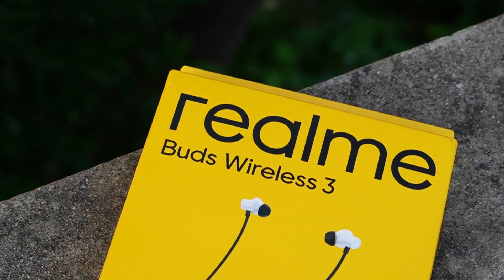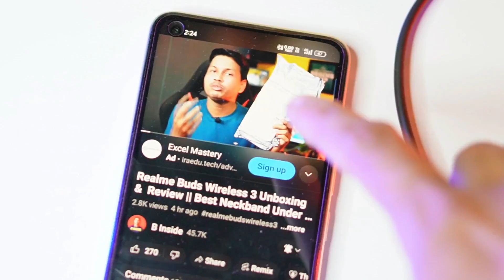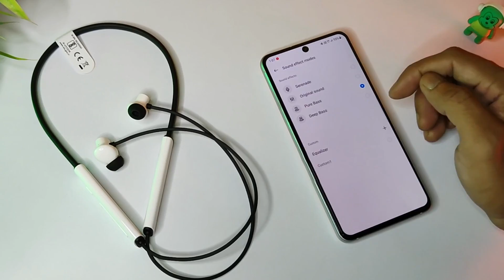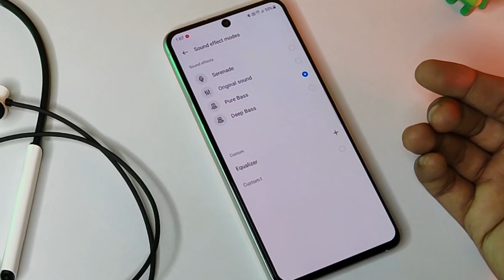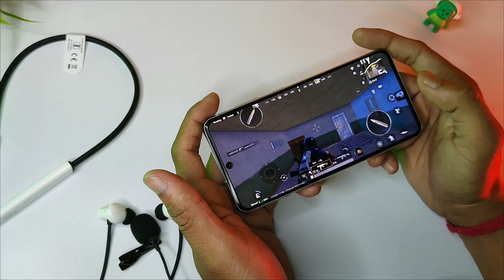Realme Buds Wireless 3 Detailed Review & Comparison With Old King Realme Buds Wireless 2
🟢click the links the checkout the best offer price of

From Flipkart 👇